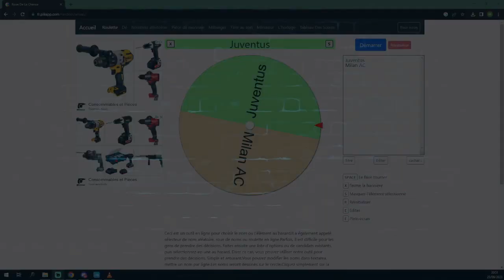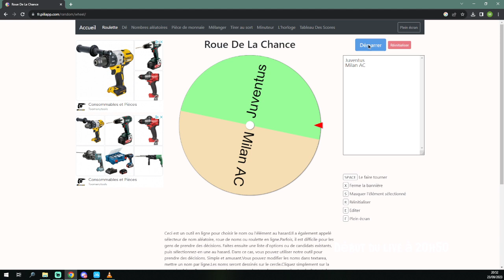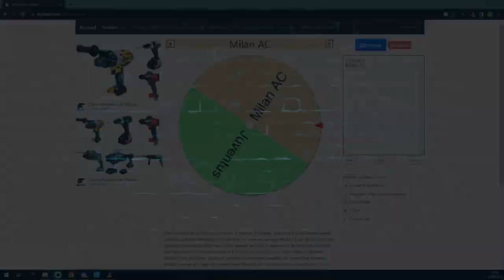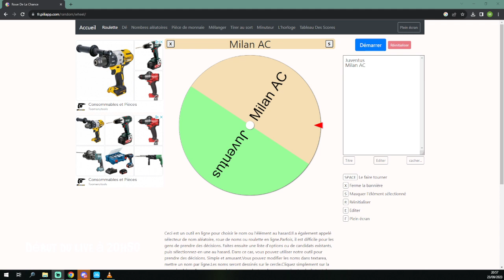World Super League 1/2 finale Juventus vs Milan AC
Demi finale de la world super league Juventus contre le Milan AC